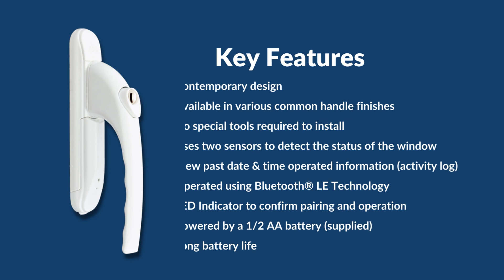AVIA Smart Handle for Quickslide's Casement Windows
Security for your home... Just got smarter. The hardware is compatible with Quickslide's range of PVCu Sliding Sash Windows and Casement Windows in both PVCu and Aluminium.